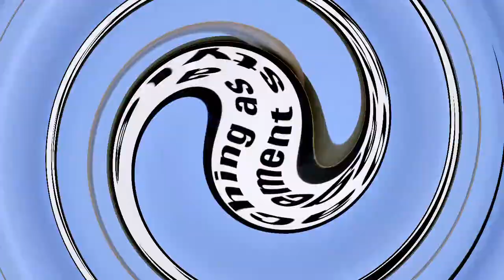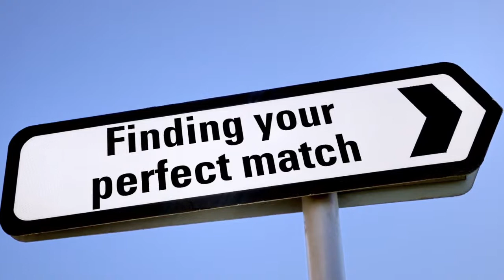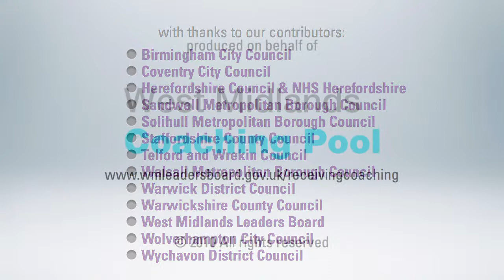Get A Coach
Get a Coach' is all about coaching; the benefits it makes to people and their performance, the tools and techniques and the business case.